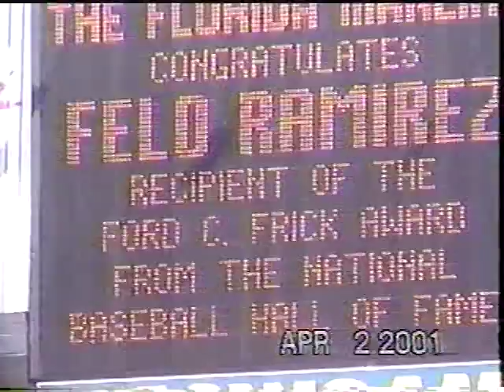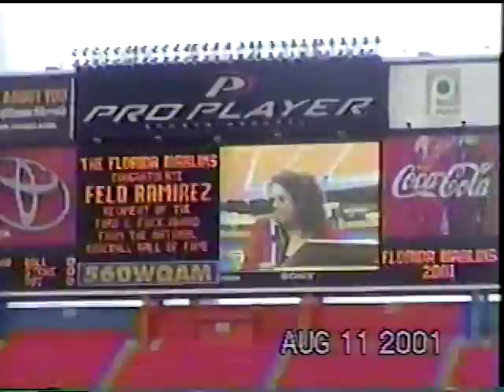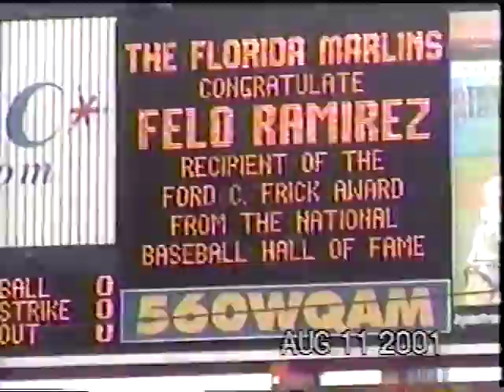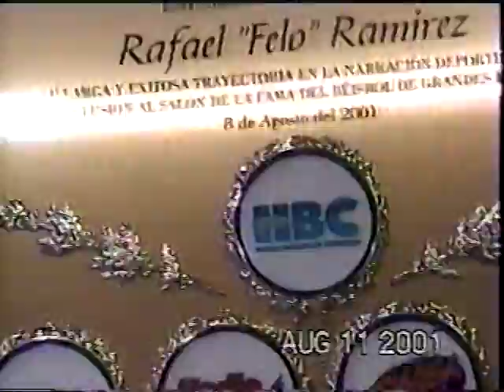HOMENAJE DE LOS MARLINS A FELO RAMIREZ